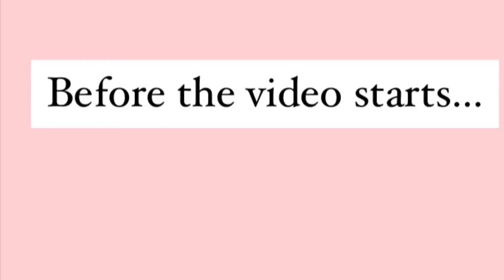MIDDLE SCHOOL ADVICE (Meet up Monday)